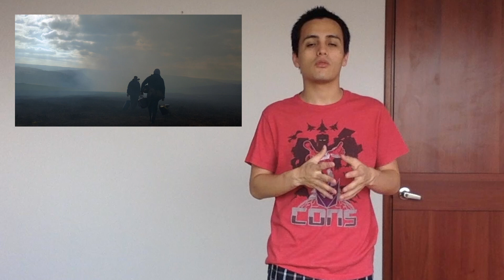Reseña de Película: God's Own Country (2017)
Esta es, para mí, la mejor película LGBT de 2017. Los personajes son reales, cercanos y el desarrollo de la historia es simplemente hermoso.